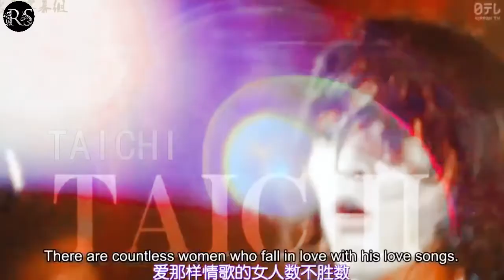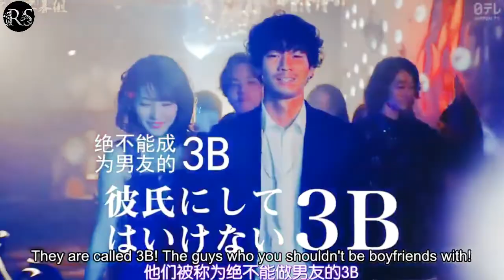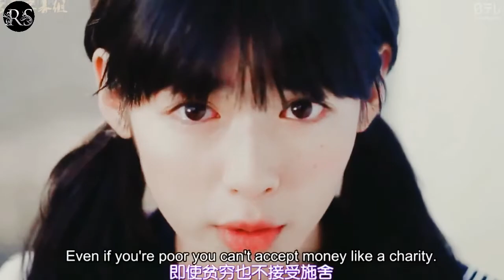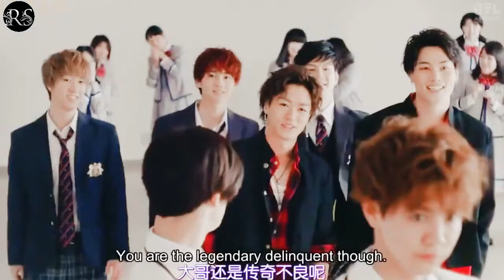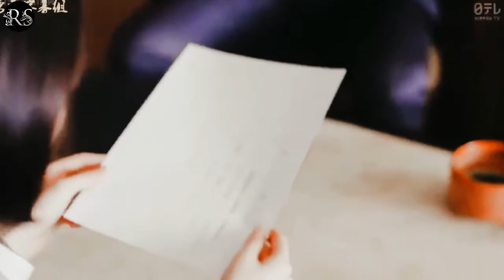Part 08 14 Prince Fall in love with Poor girl 2019 Drama Explained in Bangla Prince of Legend#RS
Part - 08 14 Prince Fall in love with Poor girl (2019) Drama Explained in Bangla _ Prince of Legend

• Drama: Prince of Legend
• Country: Japan
• Episodes: 10
• Aired: Oct 4, 2018 - Dec 6, 2018
• Aired On: Thursday
• Original Network: NTV
• Duration: 30 min

14 males students, including Kanade Suzaku, take part in the competition this year. 14 males students, including Kanade Suzaku, take part in the competition this yearA school has a competition every three years in which they pick a Prince of Legend.
A school has a competition every three years in which they pick a Prince of Legend. 14 males students, including Kanade Suzaku, take part in the competition this year

Directors
Hayato Kawai Kentarô Moriya
Writer
Yûko Matsuda
Stars
Sei Shiraishi Ryôta Katayose Hiroki Iijima

Top cast
Sei Shiraishi
Naruse Shinori

Ryôta Katayose
Kanade Suzaku

Hiroki Iijima
Gen Kaburagi

Akihisa Shiono
Seiichiro Kuon

Nobuyuki Suzuki
Takato Kyogoku

Kazuma Kawamura
Ryu Kyogoku
Reo Sano
Aoi Ayanokoji
Mandy Sekiguchi
Gabriel Sasazuka
Hokuto Yoshino
Koki Tendo
Itsuki Fujiwara
Kaiji Hiura
Makoto Hasegawa
Riku Odajima
Keita Machida
Riichi Yuki
Shô Kiyohara
Haru Sagasawa
Fumiya Endô
Sho
Taichi Kodama
Taichi
Ryô Katô
Mitsuhiko Jissoji
Kôta Yamato
Yuta Hattori
Seiji Rokkaku
Toshiya Suzaku

Rom com movie explained in bangla ,
Korean movie story explanation in bangla ,
Korean movie explained in bangla ,
Korean dramas and movie in bangla ,
Korean dramas story explanation in bangla ,
Korean movies explain in bangla ,
Korean movies story explain in bangla ,
Asian movies explain in bangla ,
Asian movie story explanation in bangla,
Dramas and movies reviews in bangla ,